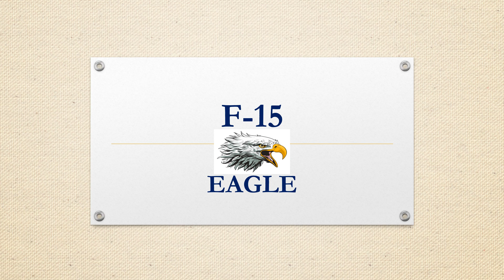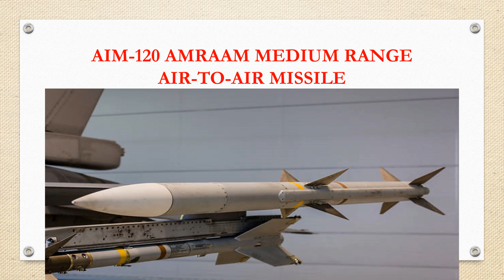F-15E Strike Eagle. Featuring Audio Tracks By Chris Adams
The First F-15A flight was made in July 1972, and the first flight of the two-seat F-15B (formerly TF-15A) was made in July 1973. The first Eagle (F-15B) was delivered in November 1974. In January 1976, the first Eagle destined for a combat squadron was delivered. On March 31, 1987 the first officially completed F-15E made it"s maiden flight. Visit @BobTripp-gk9mr